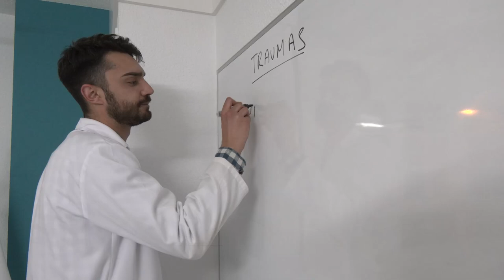Estilo Saludable 13 de Marzo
Un estilo de vida saludable no solo te hace lucir san@ y feliz, sino que te ayuda a sentirte mejor y a desenvolverte con mayor facilidad en tu vida.

¿Quieres saber cómo lograrlo? Te lo contamos todos los lunes antes de Noticias TelfyTV